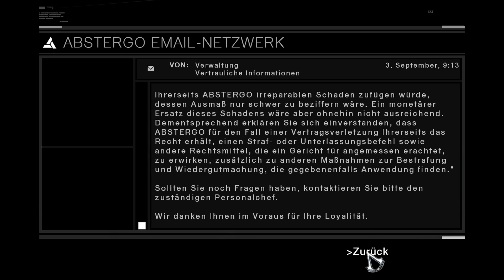Assassin's Creed - Walkthrough Part 11/68 [HD 1080p][Blind]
★★★ MrGotagX ★★★